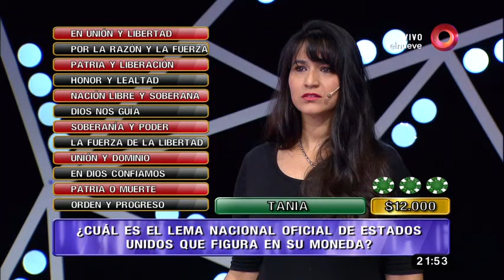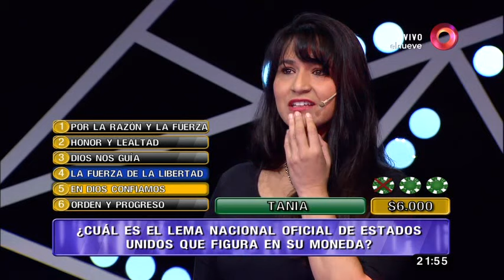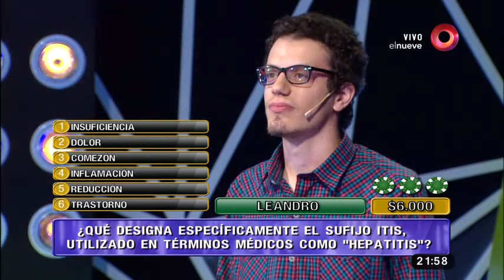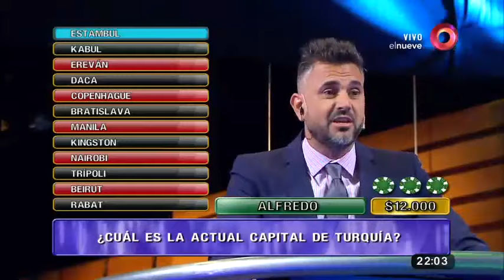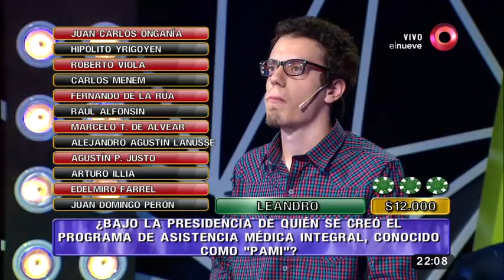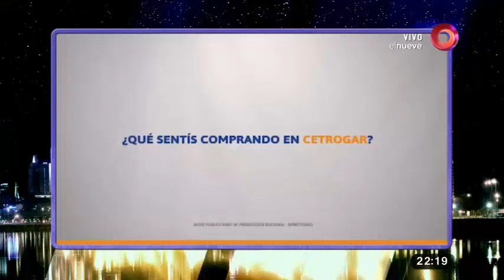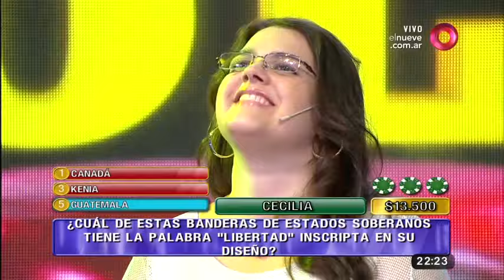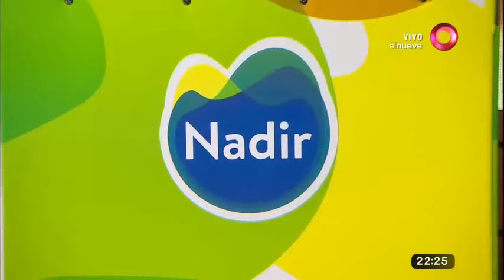Mejor de Noche: Programa del 16 de Enero 2017